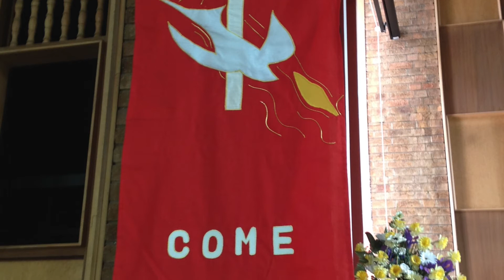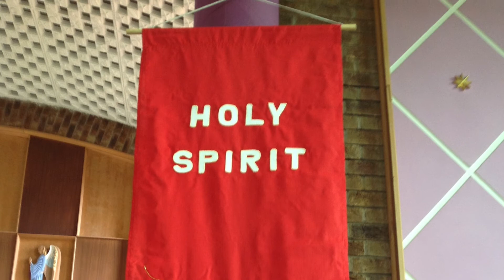Midweek Reflections 18 August 2020 part 2/2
Take a break with Christ 18 August 2020 part 2/2